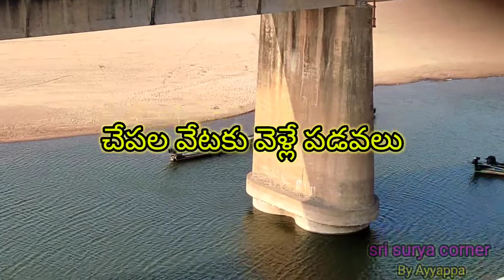రావులపాలెం పాత బ్రిడ్జ్,Ravulapalam old bridz , traveler by surya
ఈ వీడియో నచినట్లైతే like చేయండి కామెంట్స్ చేయండి ఇలాంటి మంచి వీడియోస్ కోసం నాకు సపోర్ట్ ఇవడంకోసం న ఛానెల్ ని subscrib చేయండి
                     please
Instead of contacted youtube about a copyrights infringement thank you,

Audios source by:_______________________NCS sounds,

Sri surya corner
my new vlogs channel___________Sri surya vlogs